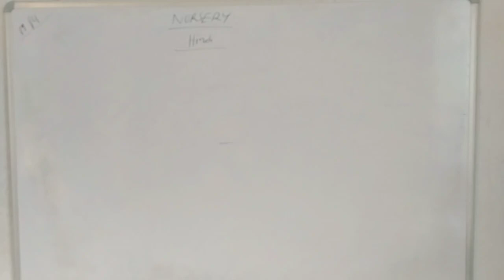19.4.2021, Nursery Hindi homework